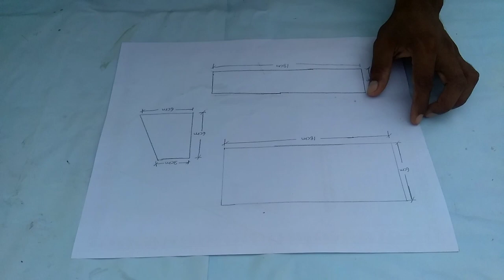Rubber band powered airplane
friends this video shows complete process of making rubber band powered airplane